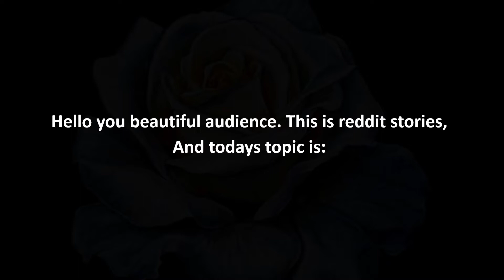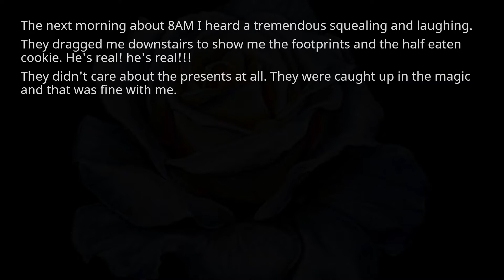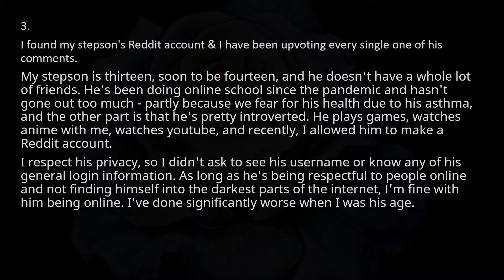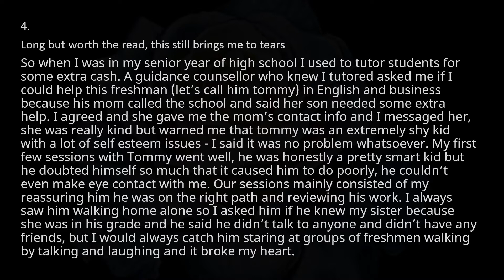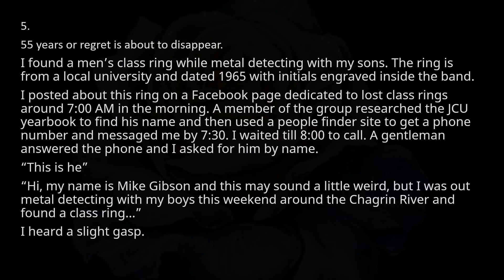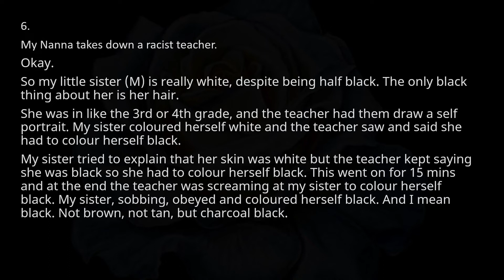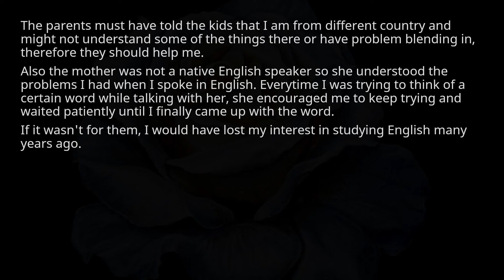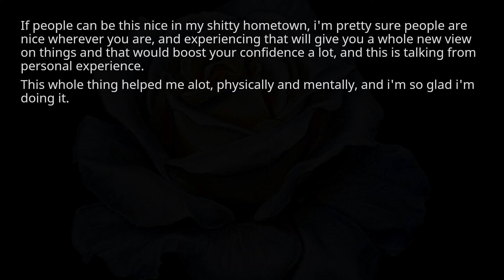nine confession stories form reddit #6 - r/confession